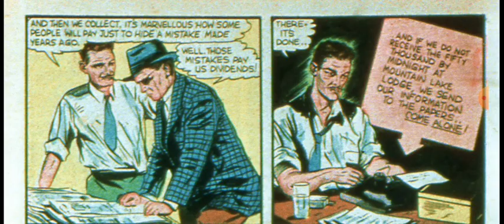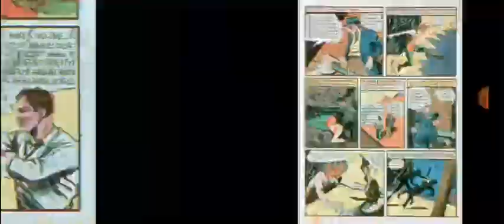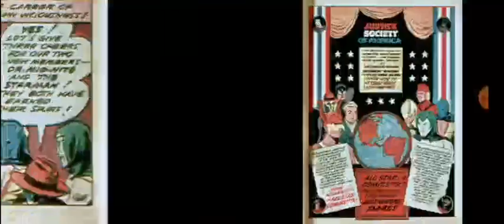All Star Comics #8 (Justice Society Story) Part Three Comic Reading